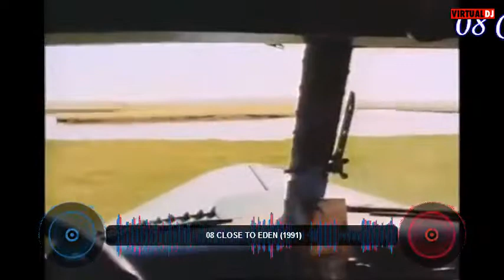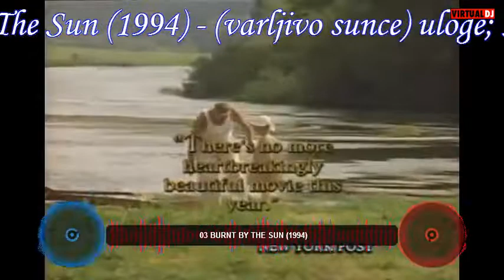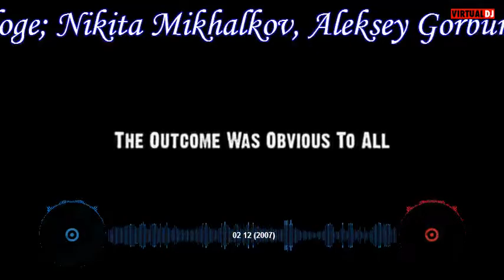top 10 nikita mikhalkov movies - top 10 filmova nikite mihalkova